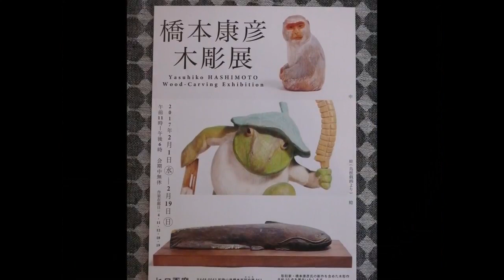2017橋本康彦展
2017年2月1日～2月19日までヒロ画廊で開催された橋本康彦木彫展の会場風景